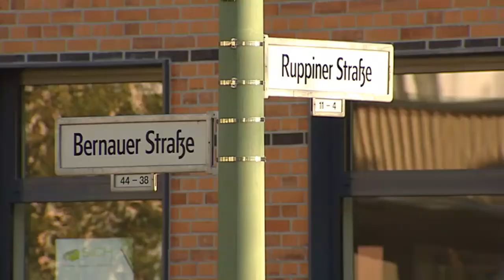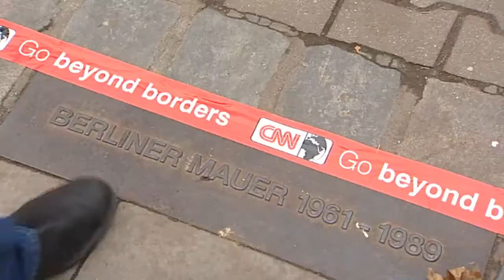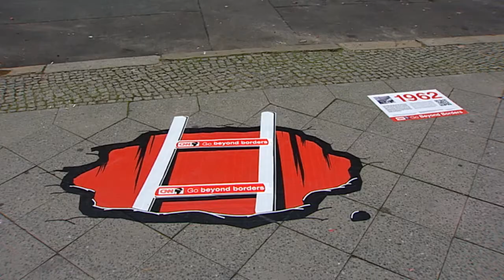Go Beyond Borders, Day 3, Berlin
Day 3. The El Bocho Crew and Heimat Berlin take to the streets creating unique art installations using tape in preparation for the 20th Anniversary of the fall of the Berlin Wall. and share your own Berlin Wall story